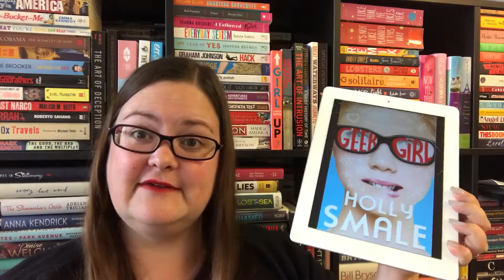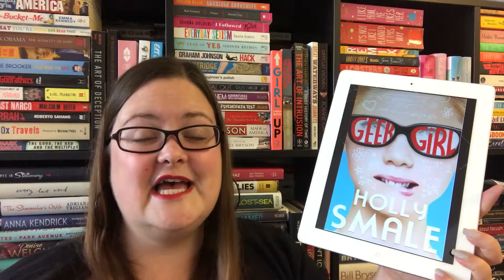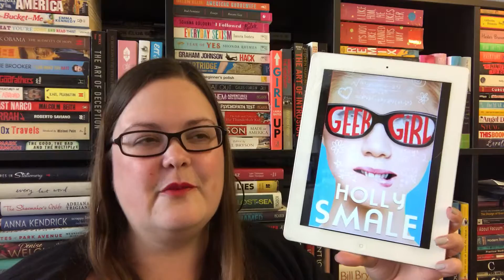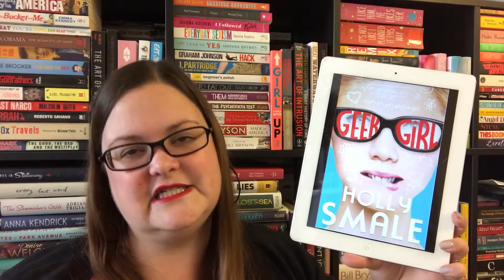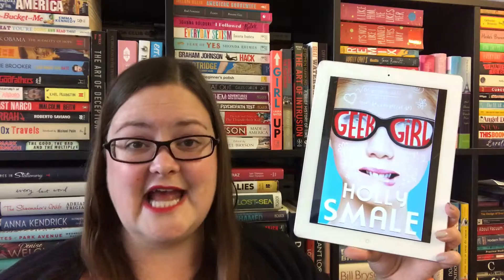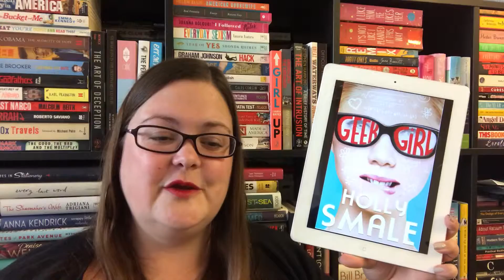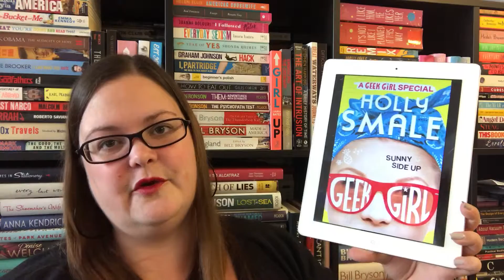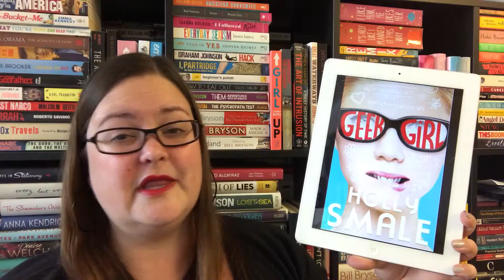Series Review: Geek Girl Books by Holly Smale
Here are my thoughts on the Geek Girl Series by Holly Smale...

Geek Girl Series
Forever Geek